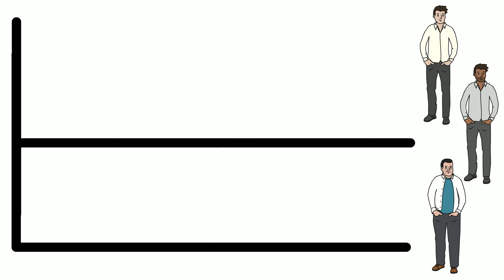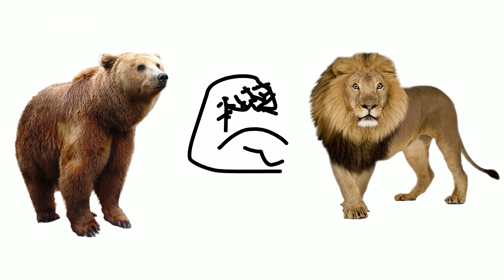Compound effect by Darren Hardy book summary in Hindi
Become like Raju, not like Babu Rao, nor like Sam, and compound your success from earning ₹5 lakhs to ₹10 lakhs per annum like Raju from the book The Compound Effect by Darren Hardey in Hindi.

Sheikh Najmus

Jai Hind 🇮🇳